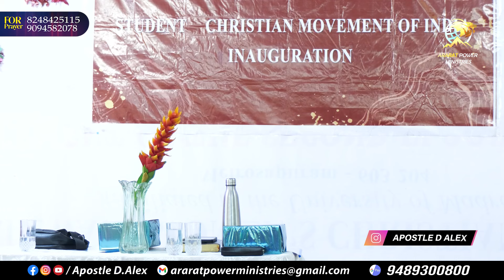Students Meet | Apostle D Alex in C.S.I Ewart Women's Christian College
Sunday Service | 9:30 am | Apostle D Alex | Ararat Prayer House

 / apostledalex_apm

Send Your Prayer Request & Testimonies at